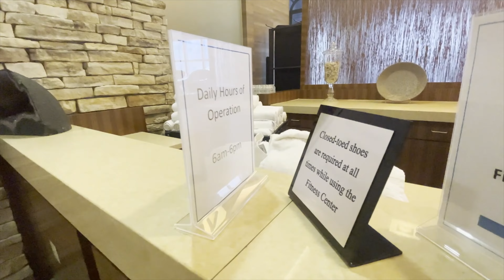Caesars Palace Las Vegas Hotel & Casino Review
Video review of the iconic Caesars Palace Hotel & Casino in Las Vegas, Nevada.